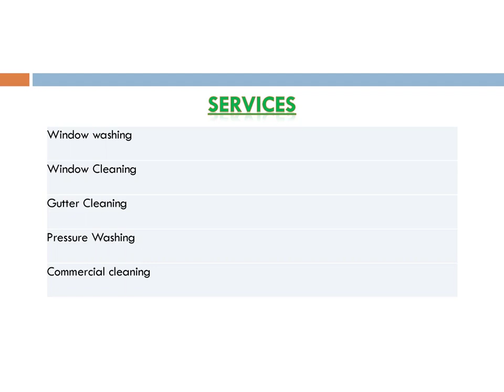Best Gutter Cleaning Services in West Boise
Looking for the best Pressure Washing Services in West Boise? Then visit Tree City Window Cleaners. They proudly offered home services for residential and commercial properties since 2020. They work with you to plan every step of the process and ensure that your satisfaction is met. With a team of experts and a variety of professional services available, you can be sure your house will be taken care of. You can visit their website for additional information.